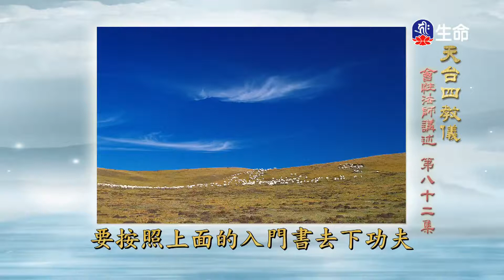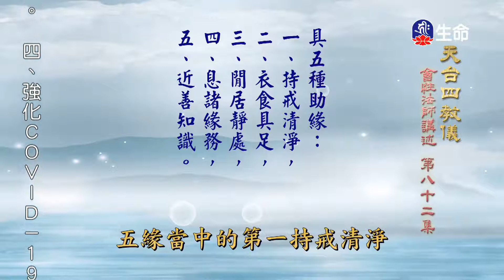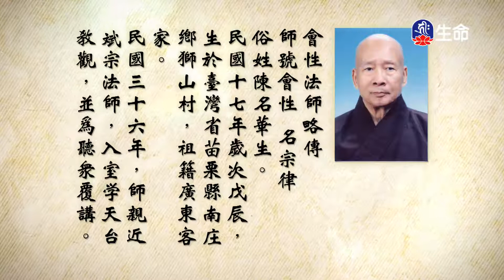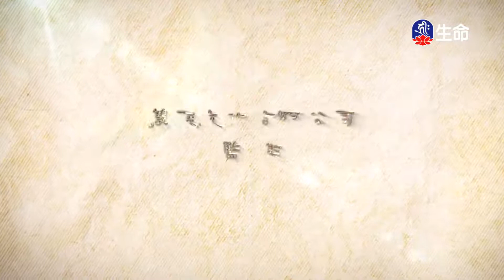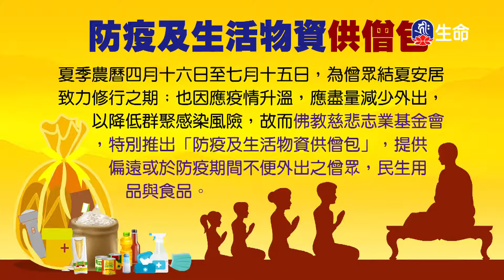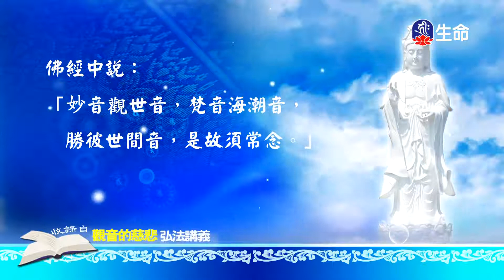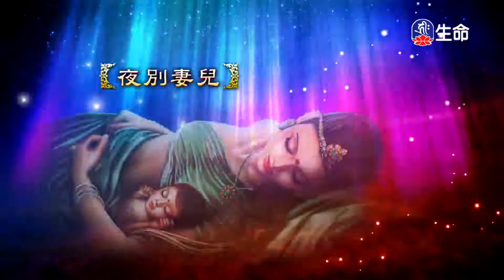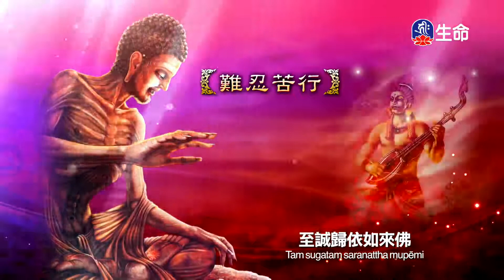天台四教儀(82)_長老法語_(lifetv_20210604_14:00)